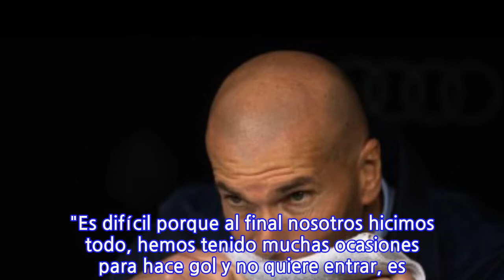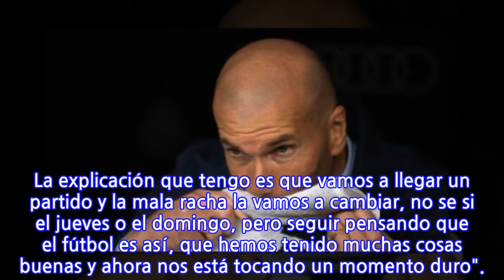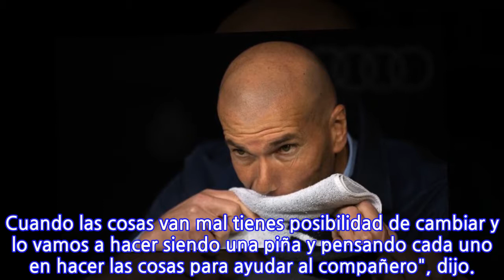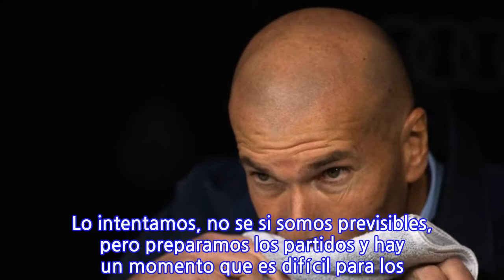No les puedo reprochar nada a mis jugadores: Zidane